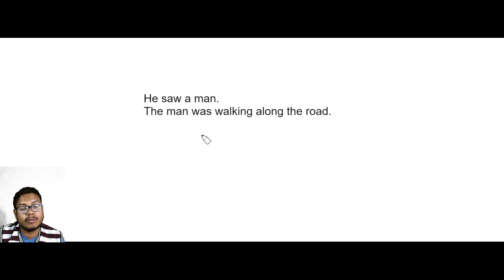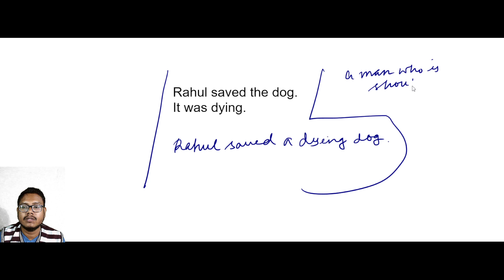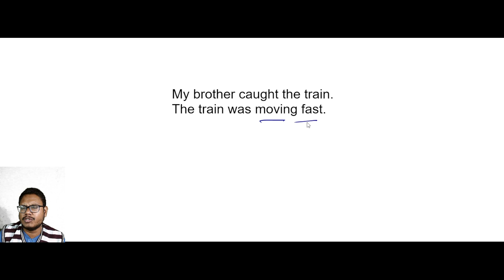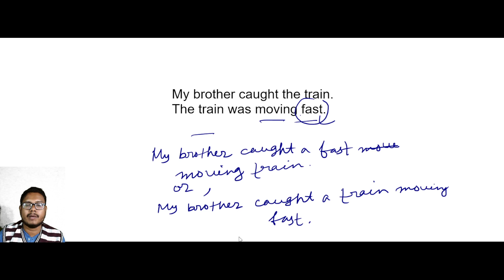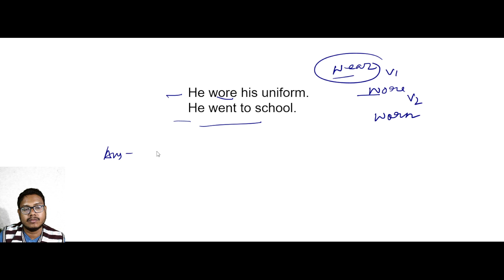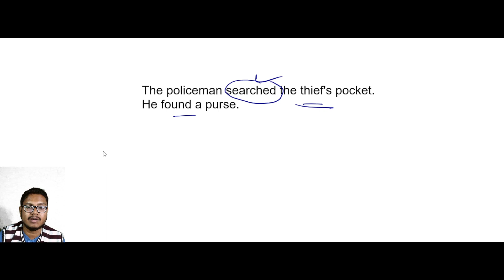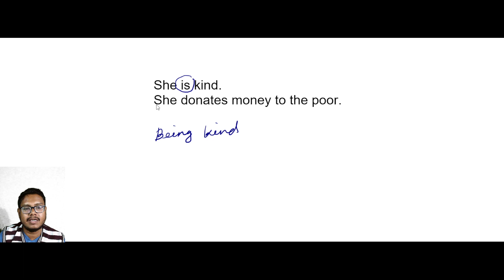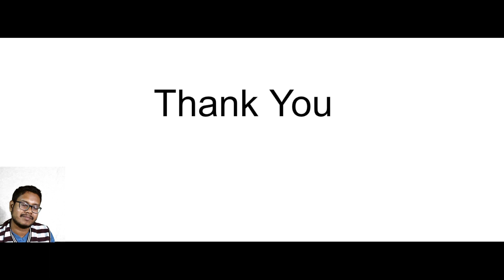Change into Simple sentence | Participle, Gerund | Joining | Madhyamik 2024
বন্ধুরা, আজকের Grammar class এ তোমাদের Joining -এর কিছু question-answer করাবো এবং সেগুলি করাবো Present Participle ব্যবহার করে।

Hello friends, in this video I have solved some questions on Joining. You have to join the sentences given into Simple sentences using the Present participle.
If you want to learn about it in a more detailed way, click the link given above.